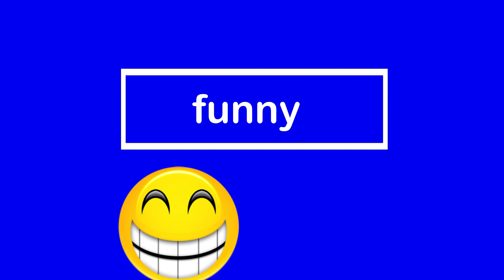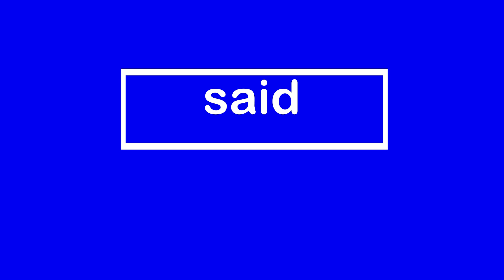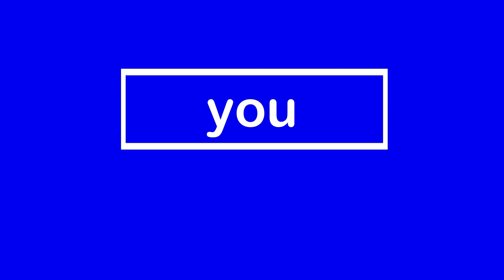Meet the Sight Words Level 2 (FREE) | Preschool Prep Company